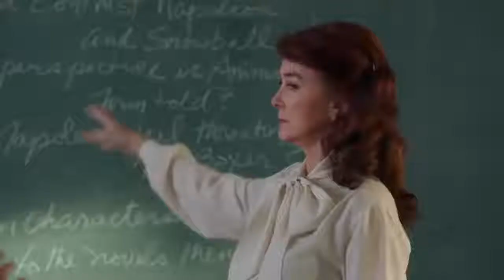Young Sheldon 1x10 "An Eagle Feather, a String Bean, and an Eskimo" - S01E10 Sneak Peeks #1-3 (HD)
This video belongs to the CBS Network.
I take no rights for this video.

About Young Sheldon:
It's 1989 and 9-year-old Sheldon Cooper has skipped four grades to start high school along with his less-intellectual older brother. As he struggles to be understood by his family, classmates and neighbors, his mother arms him with the best tool she can come up with: reminding bullies his dad is the football coach and his brother is on the team. His twin sister doesn't share his exceptional mind, but she has a much clearer vision of what life has in store for the young genius. Jim Parsons, who plays the adult version of Sheldon on "The Big Bang Theory," narrates.